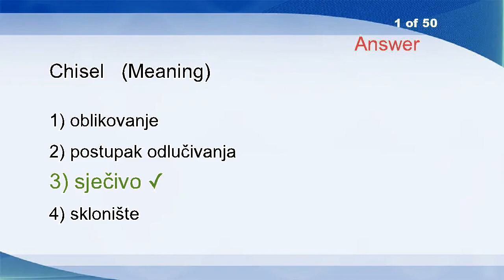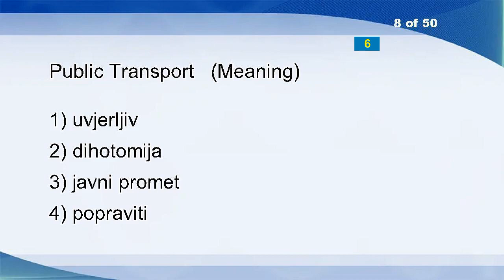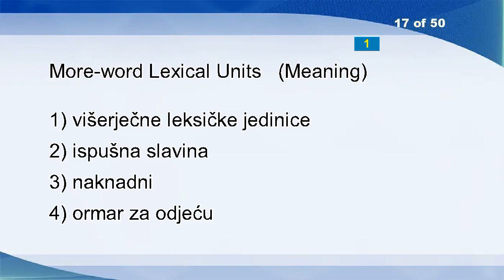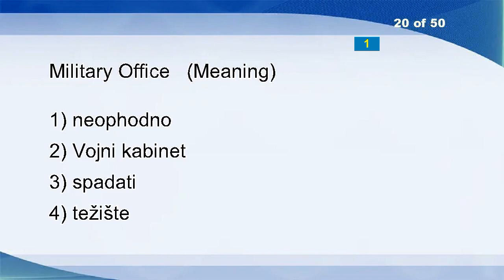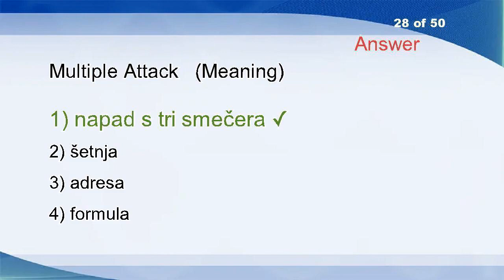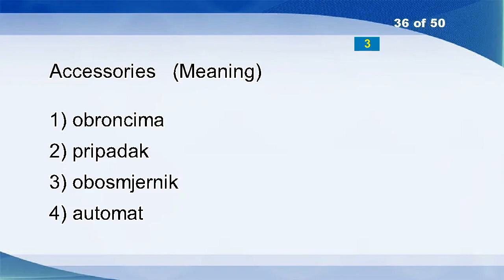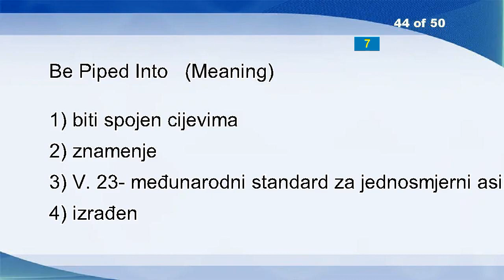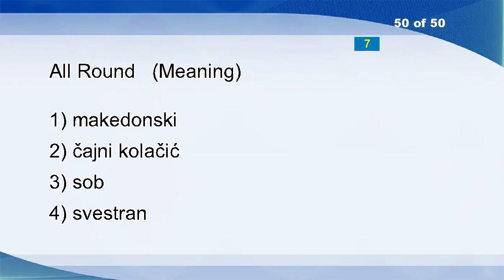English Croatian Vocabulary Word Power Test 1393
Chisel
Innovations
Wireless
Zeta
Tangent
Bearing
Scaling
Public Transport
Relation
Frequency Hopping Spread Spectrum
Pal
Extrusion
Basic
Timing Rod
Interlingual Comparation
Stochastic Volatility
More-word Lexical Units
Chaos
Lunch
Military Office
Barrel Printer
Warships
World War II
Supporter
Self-employment
Conduct
Region Dependent Of Fishing
Multiple Attack
ISO Development Environment
Wares
Offer
Impose
Pain
Flags
Passive Double Star
Accessories
Obverse
Bootstraps
But
Erudition
Harbour
Education And Training
Coordinating
Be Piped Into
Translational Communication
Rule
Thick
Sad
Dismiss
All Round